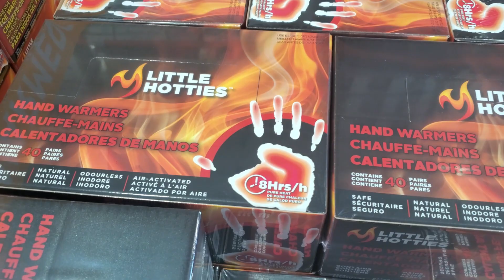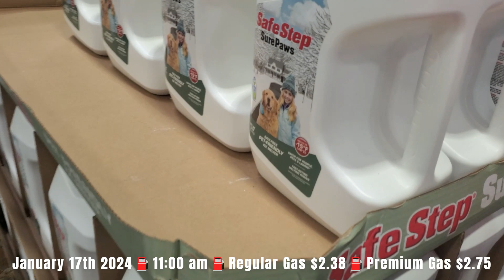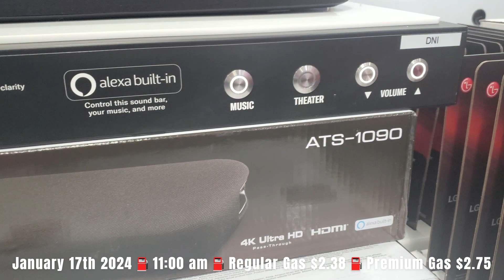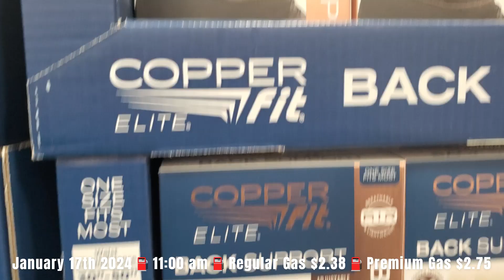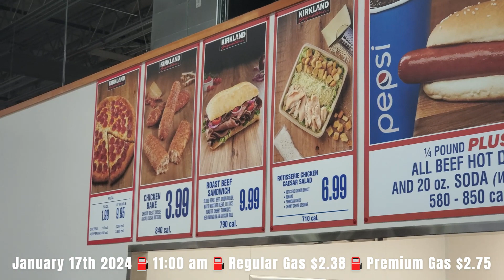🛒 COSTCO 🛒 Lincoln, Nebraska 🛒 January 17th 2024 🛒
COSTCO is a multinational corporation that operates a chain of membership-only warehouse clubs. It is one of the largest retailers in the world. Here are some key points about Costco:

1. **Membership Model:** Costco operates on a membership-based model, where customers need to purchase a membership to shop at their stores. There are different levels of membership, including Gold Star and Executive, each offering various benefits.

2. **Warehouse Stores:** Costco's stores are large, warehouse-style facilities that offer a wide range of products, including groceries, electronics, appliances, clothing, and more. They are known for selling items in bulk, often at lower prices compared to traditional retailers.

3. **Private Label Products:** Costco has a strong emphasis on selling private-label or in-house branded products under the name "Kirkland Signature." These products often provide good value for customers.

4. **Limited Product Selection:** While Costco offers a diverse range of products, it typically carries a more limited selection within each product category. This streamlined approach helps reduce costs and allows them to negotiate better deals with suppliers.

5. **Rotating Inventory:** Costco frequently rotates its inventory, offering different products each week. This strategy keeps the shopping experience fresh and encourages customers to visit regularly.

6. **Bulk Purchases:** Costco encourages bulk purchasing, which helps reduce packaging and distribution costs. This approach allows them to pass on savings to customers.

7. **Services:** In addition to retail, Costco offers various services, including travel, insurance, and a pharmacy. They also have a popular food court known for its low prices and large portions.

8. **Global Presence:** Costco has a significant international presence, with stores in countries around the world. It has successfully expanded into markets beyond the United States.

Overall, Costco's business model is centered around providing value to its members through low prices, bulk purchasing, and a membership-based system. It has gained a reputation for offering quality products at competitive prices.